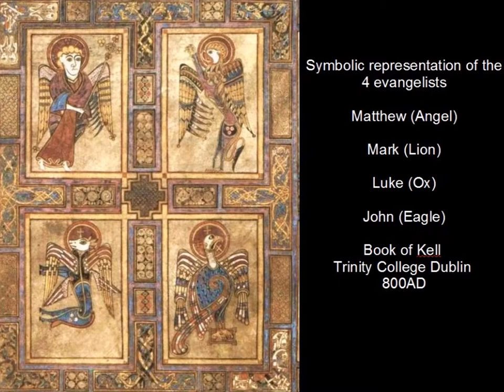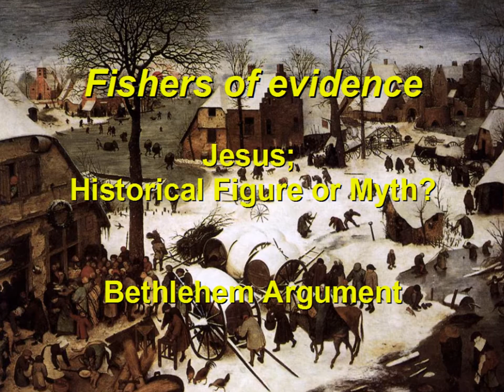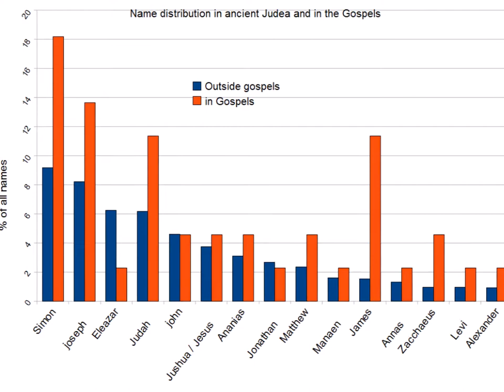Christ Myth v Historicity: The Gospel Genre Argument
Description of the Gospel Genre argumetn favoured by Christian apologists.